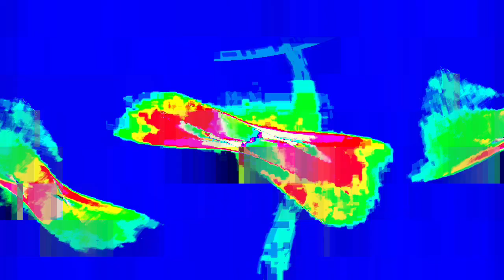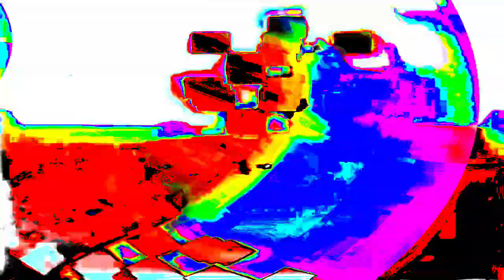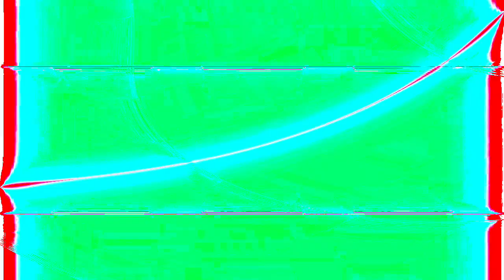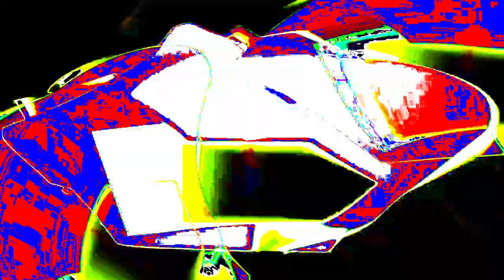[EPILEPSY WARNING] Movie 24 01 17 05h11m41s